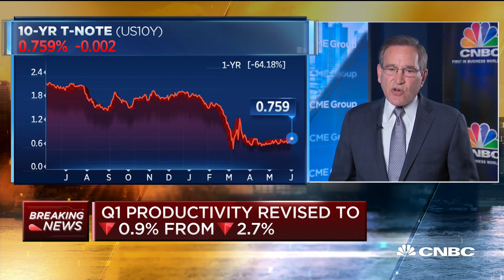Additional 1.877 million people filed unemployment claims in last week of May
CNBC's Rick Santelli reports the initial jobless claims data for the week ending May 30.

Filings for unemployment insurance claims totaled 1.877 million last week in a sign that the worst is over for the coronavirus-related jobs crisis but that the level of unemployment remains stubbornly high.

Economists surveyed by Dow Jones had been looking for 1.775 million new claims. The Labor Department’s total nevertheless represented a decline from the previous week’s upwardly revised total of 2.126 million. Filings under the Pandemic Unemployment Assistance program totaled 623,073.

This was the first time the government’s weekly jobless claims report came under 2 million since the week ended March 14.

“Even as states reopen, claims in the millions are an indicator that the economic pain of the COVID-19 crisis is still acute,” said Daniel Zhao, senior economist at job placement site Glassdoor.

Continuing claims, which provide a clearer picture of how many Americans remain unemployed, totaled 21.5 million, a gain of 649,000 over the past week, also worse than Wall Street expected.

The insured unemployment rate, which is a simple measure of those collecting benefits compared with the total labor force, rose 0.5 percentage points to 14.8%.

CNBC TV